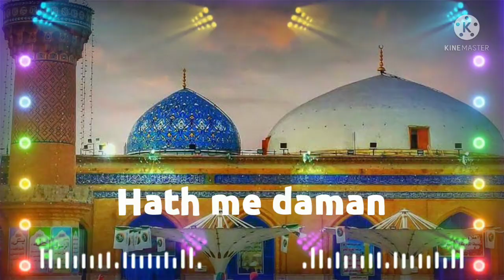हाथ में दामन kis ka Gause Aazam का∆ Eide Gausiya Status 💖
Assalamualaikum.
Please Subscribe to my channel Only Islamic Status✓ Naat Sharif Status Jummah mubarak Status Muharram Sharif Status New Whatsapp Status Eid Mubarak Status Happy Islamic year Status Hajj mubarak Status Asad Iqbal Status Nadeem Raza Faizi Status Gulfaam Raza Hassani Status Bayan Status All Shayr Status °°°°°°°°°°°°°°°°°°°°°°°°°°°°°°°°°°°°°°°°°°°°°°°°°°°°°°°°°°°°°°°°°°°°°° Eide_Gausiya Ya_gaus_almadd only_Islamic_status. ∆Ya Gause Aazam Status